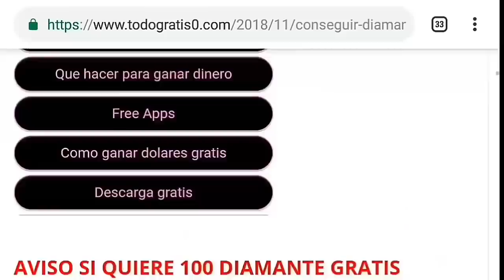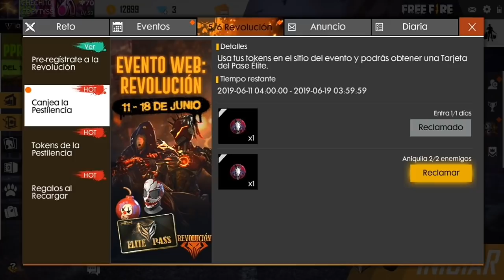COMO CONSEGUIR MEDALLAS CABEZA DE CABALLO😱 [Pase Elite Gratis] Free Fire -Garena (android)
Veanlo completo Packcheros, y ustedes que creen, si les va a salir el pase gratis😮

¿Que prefieren, Cubo mágico o el traje pestilencia? 👉Comenta👈

🔴💎CORRE!! consigue 10 tarjeta de google play *GRATIS*  ⬇ENTRA AQUI⬇🔴💎

🔴💎GANA RECOMPENSAS Y CODIGOS PARA TENER DIAMANTES💎🔴
ENTRA AQUI👇💎

REGION: NORTE
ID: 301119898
NICJNAME: CHECHIT0

REGION: SUDAMERICA
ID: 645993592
NICKNAME: CHECHOPROFE

🔵Entra a mi grupo de whatsApp (estar en el, te dará ventajas)

Quieres jugar conmigo?😍 entra Discord, estaré activo jugando con ustedes!!!📱😏

🃏Entra a nuestro grupo de Facebook, donde hago directos y publico avances sobre en canal, y ustedes también pueden publicar ahí🎡

Gracias Packcheros por el apoyo, vamos por los 100K subs , packcheritos de corazón 😍🙈